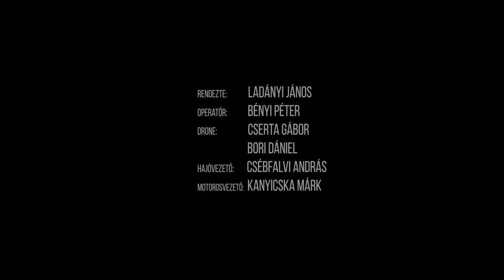Vitorlás Etikett Első Fejezet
A Magyar Vitorlás Akadémia és a Sailing Film öt részből álló rövidfilmsorozatának célja a Vitorlázás Illemtanának bemutatására.

Szereplők:
Farkas Laura
Langer Soma
Máthé P. Gábor

Rendező:
Ladányi János

Támogatók:
Bavaria Yacht
Flancos
Magyar Vitorlás Szövetség